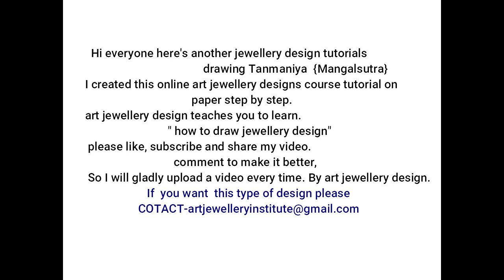Popular jewellery drawing 2019 | tanmaniya designs | art jewellery design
Hi everyone here's another jewellery design tutorials
how to draw tanmaniya.
Sakura Koi 12 Water Colour Brush Pen Set
PaperOne high speed prermium copy A4 Paper, 100 Gsm,500 Sheets